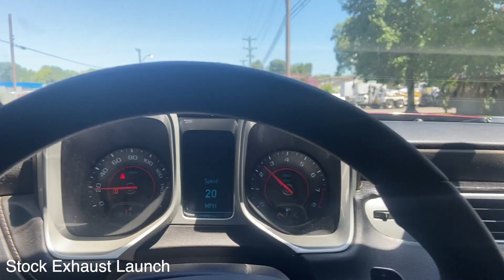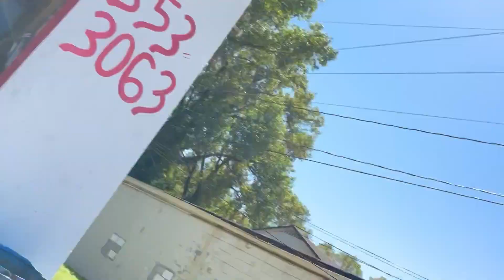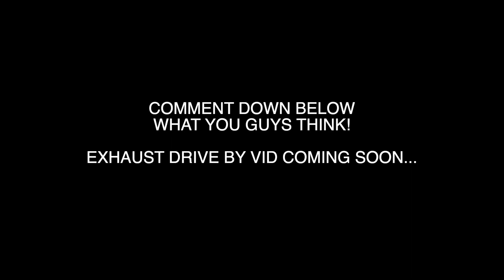2014 CAMARO V6 MUFFLER DELETE! *BEST WAY TO SOUND LIKE A V8 SS*